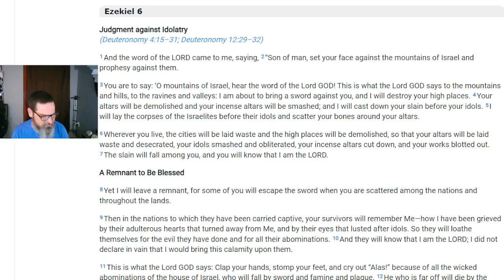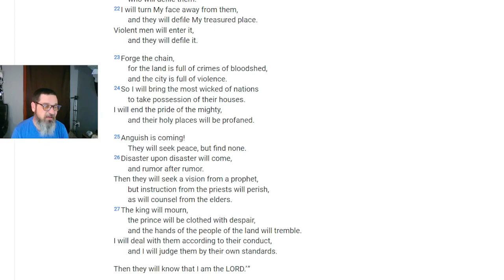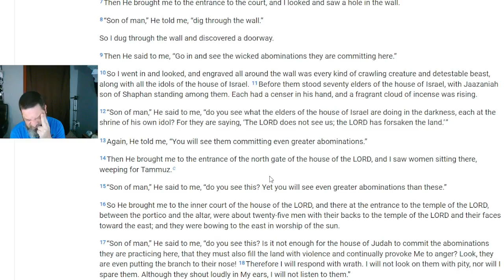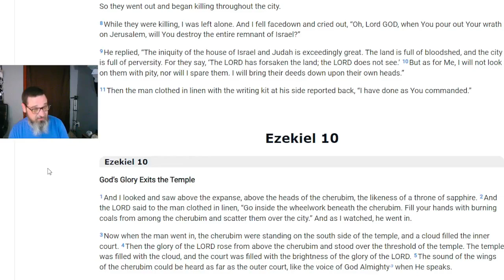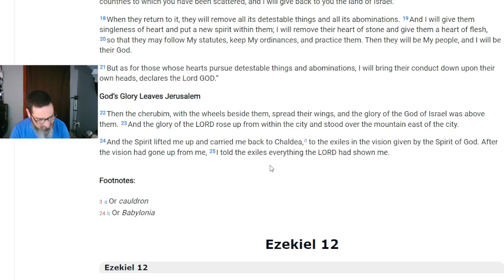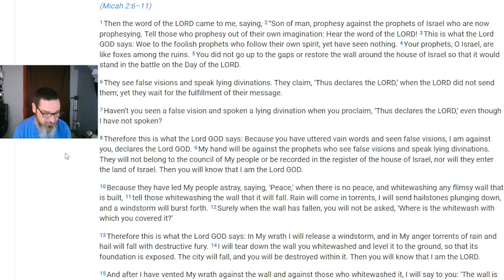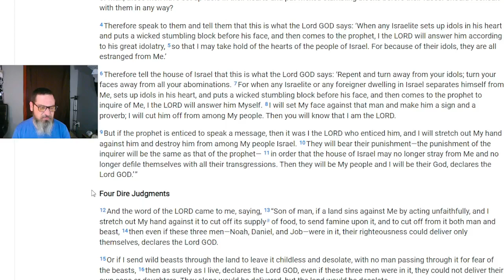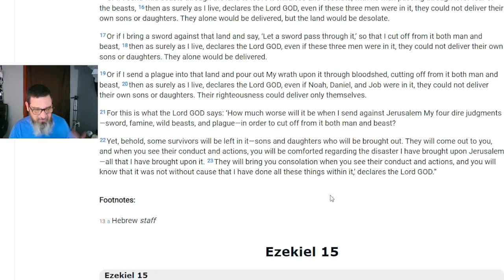Coming Judgement on the City and the Rulers (Ezekiel 6-14)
Hey Crew, This, again, is dealing with Current time Prophet time. Direct Consultations available on Minnect Direct Consultations available on Minnect